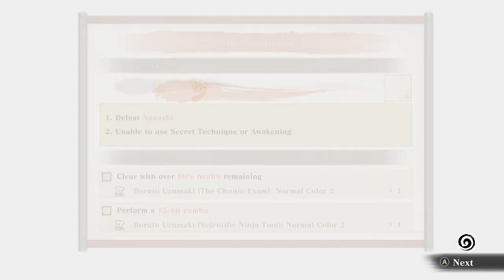Boruto Tries To Save Nanashi - Naruto X Boruto Ultimate Ninja Storm Connections